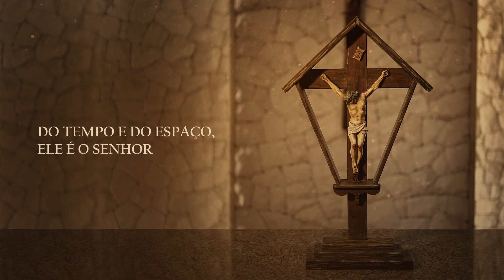Coro Edipaul - Jesus é o Senhor - (Lyric vídeo)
O álbum “Tua Palavra é luz” está disponível nas plataformas digitais

(Ir. Josefa Soares, fsp)
Coro Edipaul, Aline, Gilbert Natálio, Ana clara, Luiz Felipe

Jesus é o Senhor, Jesus é o Senhor!

Do céu e da terra, Ele é o Senhor
Do tempo e do espaço, Ele é o Senhor
Da dor e da alegria, Ele é o Senhor
Da morte e da vida, Ele é o Senhor